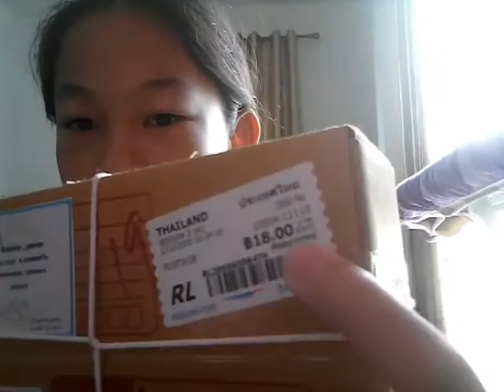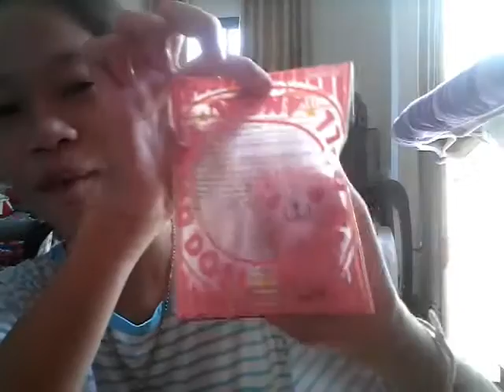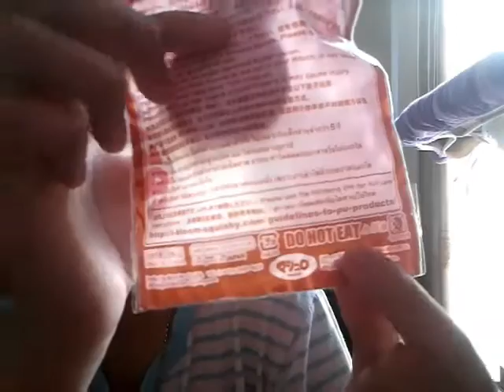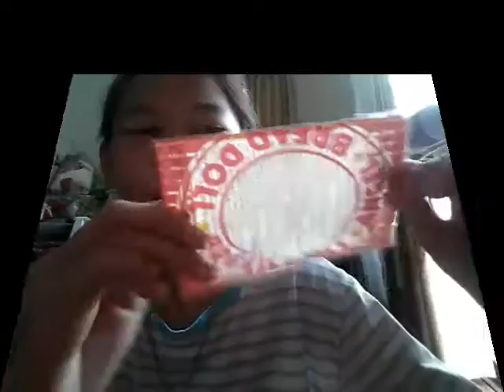แกะพัสดุ EP.8